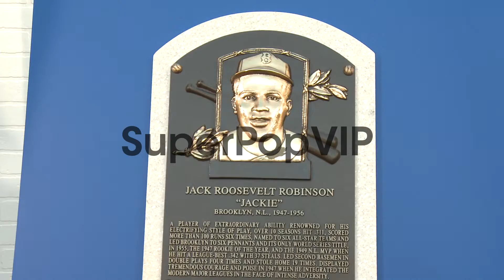ATMOSPHERE - signage at 42 Los Angeles Premiere 4/9/2013 ...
ATMOSPHERE - signage at 42 Los Angeles Premiere 4/9/2013 in Hollywood, CA.